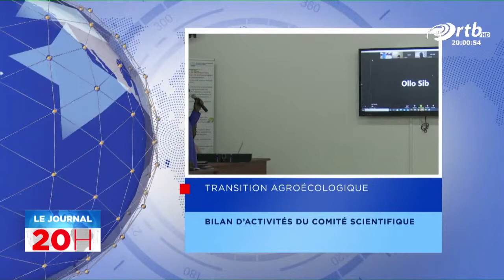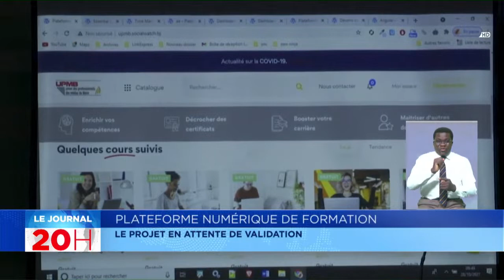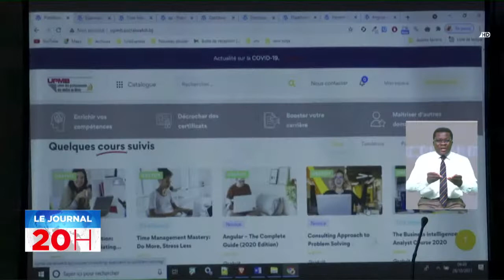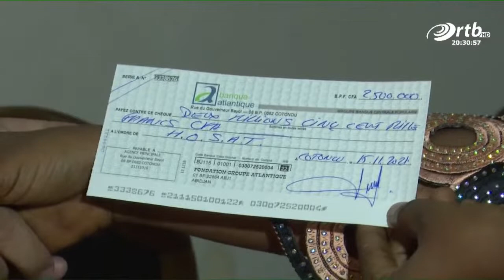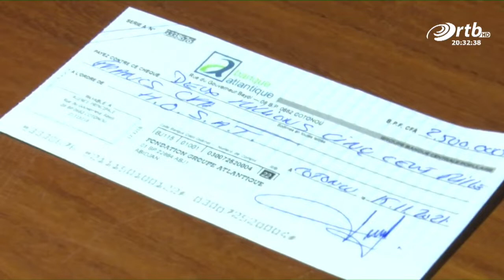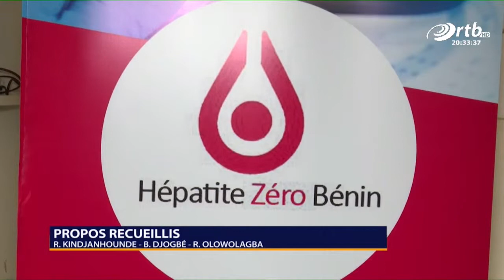JT 20 du 15 Novembre 2021 avec Ozias SOUNOUVOU